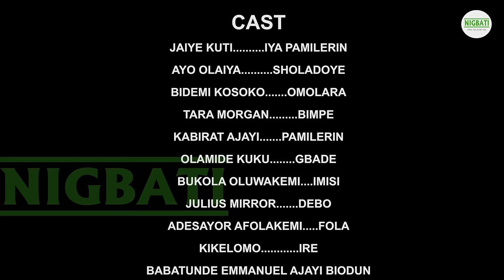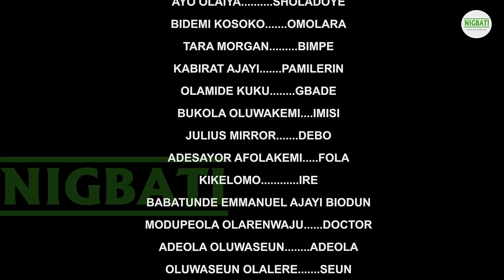JAPADA - Latest 2024 Yoruba Movie | Jaiye Kuti Ayo Olaiya Bidemi Kosoko Kabirat Ajayi Tara Morgan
Amidst rising cost of living, unemployment and insecurity, surviving in the land is getting tougher and tougher and the quest to travel overseas (JAPA) to seek greener pasture is becoming the only choice. Newly wedded Sholadoye and Pamilerin must make the difficult choice of leaving their stable lives behind, to start life in a new and unknown land. The big decision is whether they go together or one of them should go now and the other will join later.  Little did they know that their quest for better opportunities will be life changing.

Japada a story of sacrifice, love and surprise.

If you're a fan of Yoruba movies, then you can't afford to miss this great movie. ! JAPADA, an original story from the stable of NigbattTV is a must watch.

Starring:

@oluwaseunolalereofficial  and many other fav acts.

Directed By @offical_tomorrow

Graphics @kinglarrygrafikz
Script @adefamoo